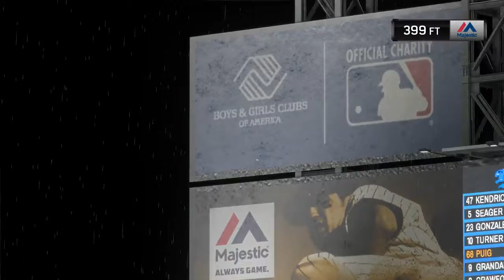MLB The Show 16 GameDay | Los Angeles Dodgers vs New York Mets (5/28/2016)